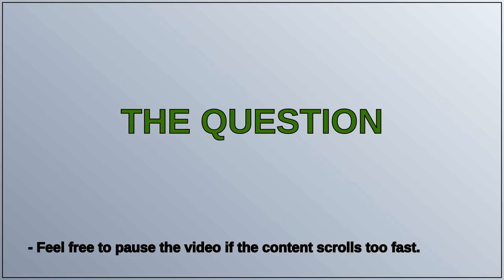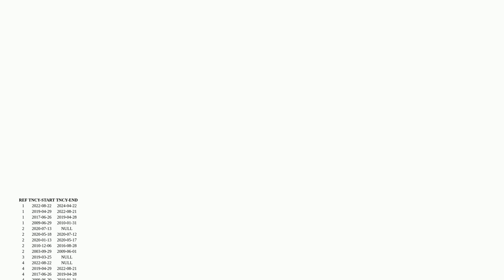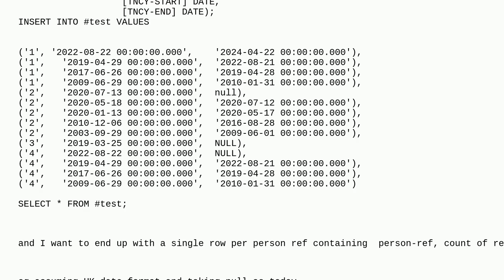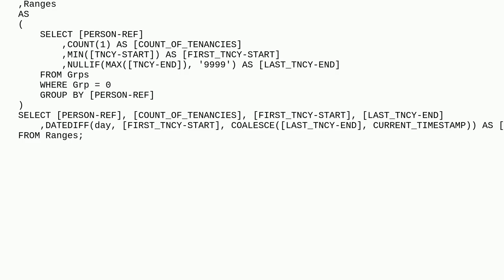Dba: Total days on consecutive date records up to gap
Total days on consecutive date records up to gap

A special thanks goes out to the community

  sql-server gaps-and-islands